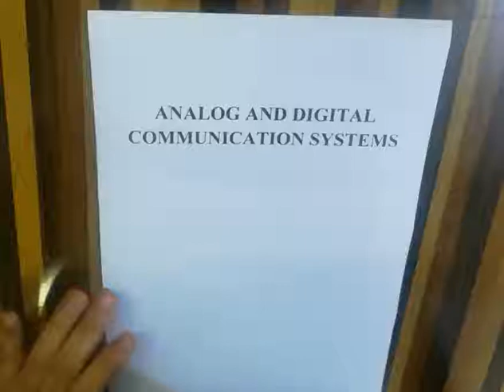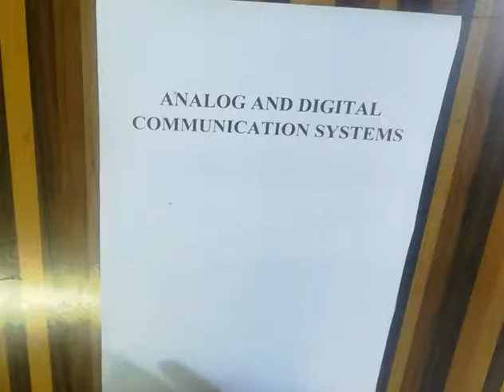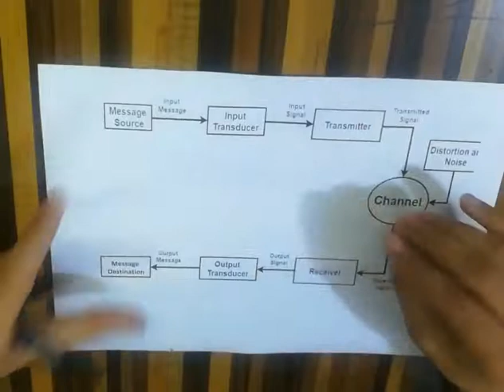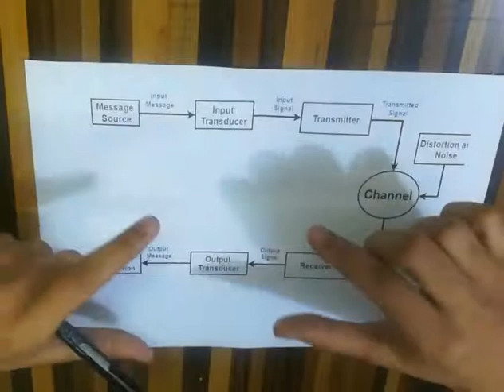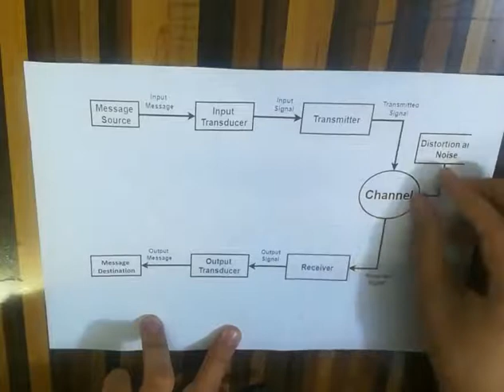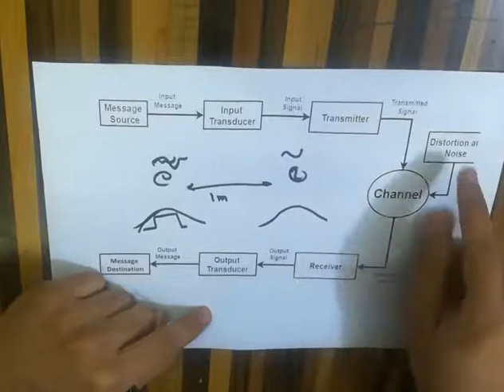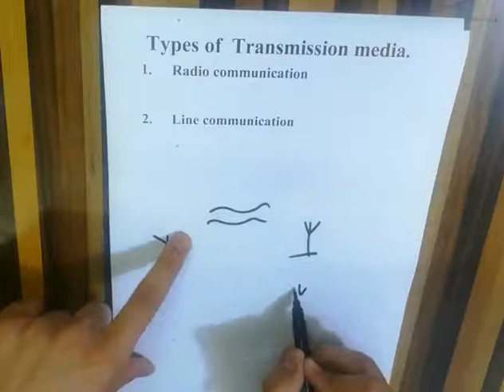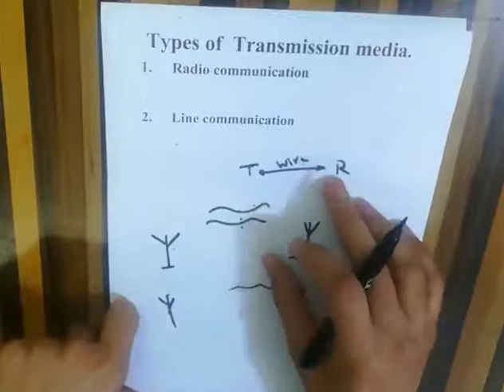Lecture Four Communication Systems : Introduction Communication Systems Part 1